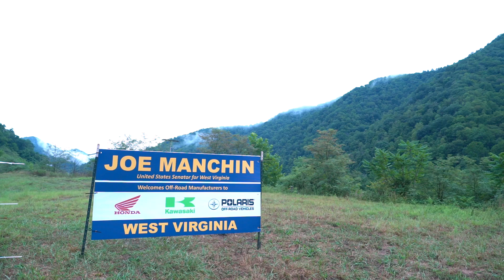Manchin Leads Tour Of Hatfield-McCoy Trails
U.S. Senator Joe Manchin (D-WV) hosted executives from Polaris, Kawasaki and Honda to tour the Hatfield-McCoy trails to highlight West Virginia’s quickly expanding ATV industry and the growing adventure tourism opportunities in southern West Virginia. The Hatfield-McCoy trails created an estimated economic impact of more than $38 million in 2019.